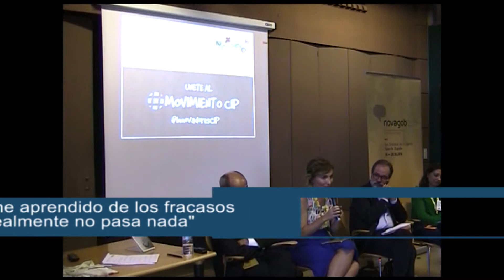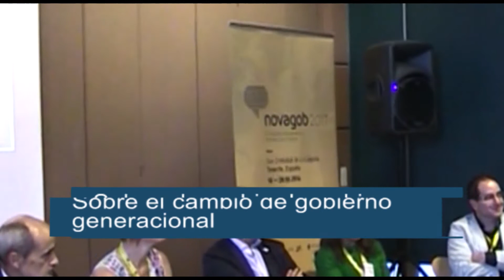Encuentro de Innovador@s Públicos + Innovación On Tour en La Laguna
Innovador@s Públicos de toda España se han reunido en el Congreso Novagob para poner sus proyectos y experiencias sobre la mesa junto a los amigos de Innovación On Tour. En este vídeo te dejamos la ronda de preguntas.